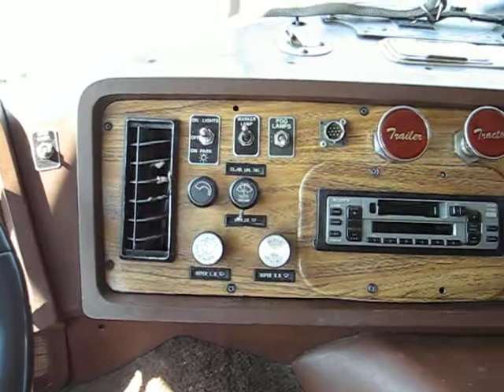volvo cabover interior US model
1992 Volvo cabover interior